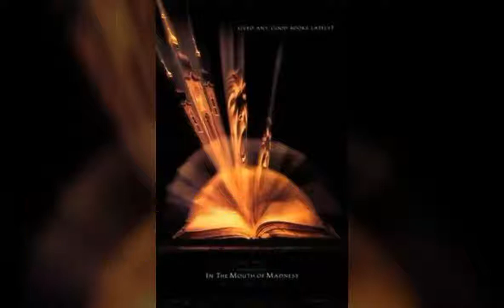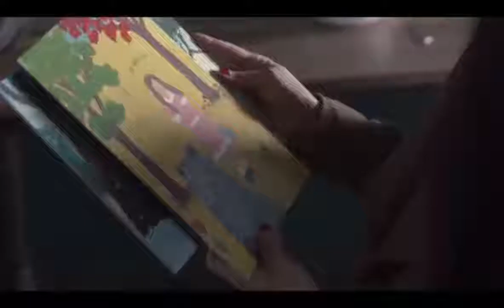MY MAMA'S BASEMENT NEW REVIEW SHOW EPISODE THE CRINKLE 891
TV AND COMIC BOOK REVIEW SHOW